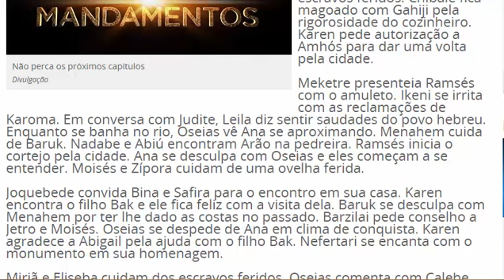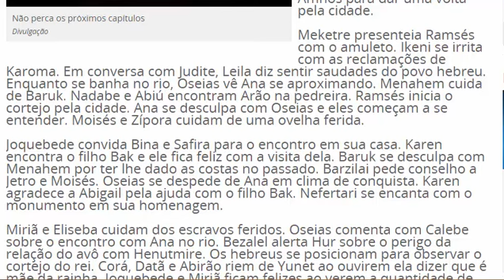[ NOVELA OS DEZ MANDAMENTOS] - CAPITULO 82 - DIA 14/07/2015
Judite ajuda Tais a se arrumar para a visita aos templos. Apuki ordena que Abiú e Nadabe trabalhem na pedreira. Menahem chega na casa de Baruk e o encontra ardendo em febre, abandonado por Anibal. Oseias sai para tentar pescar alguns peixes para os escravos feridos. Chibale fica magoado com Gahiji pela rigorosidade do cozinheiro. Karen pede autorização a Amhós para dar uma volta pela cidade.

Meketre presenteia Ramsés com o amuleto. Ikeni se irrita com as reclamações de Karoma. Em conversa com Judite, Leila diz sentir saudades do povo hebreu. Enquanto se banha no rio, Oseias vê Ana se aproximando. Menahem cuida de Baruk. Nadabe e Abiú encontram Arão na pedreira. Ramsés inicia o cortejo pela cidade. Ana se desculpa com Oseias e eles começam a se entender. Moisés e Zípora cuidam de uma ovelha ferida.

Joquebede convida Bina e Safira para o encontro em sua casa. Karen encontra o filho Bak e ele fica feliz com a visita dela. Baruk se desculpa com Menahem por ter lhe dado as costas no passado. Barzilai pede conselho a Jetro e Moisés. Oseias se despede de Ana em clima de conquista. Karen agradece a Abigail pela ajuda com o filho Bak. Nefertari se encanta com o monumento em sua homenagem.

Miriã e Eliseba cuidam dos escravos feridos. Oseias comenta com Calebe sobre o encontro com Ana no rio. Bezalel alerta Hur sobre o perigo da relação do avô com Henutmire. Os hebreus se posicionam para observar o cortejo do rei. Corá, Datã e Abirão riem de Yunet ao ouvirem ela dizer que é mãe da rainha. Joquebede e Miriã ficam felizes ao verem a quantidade de peixes que Oseias trouxe para os escravos. Durante o cortejo, Oseias se recusa a se curvar perante o rei e Ramsés fica furioso com a atitude do escravo.